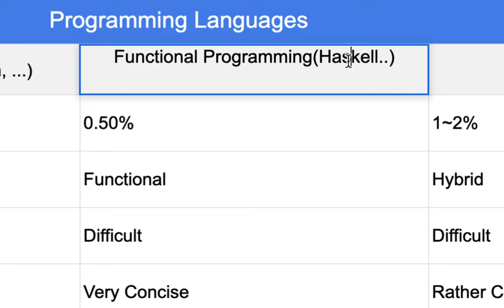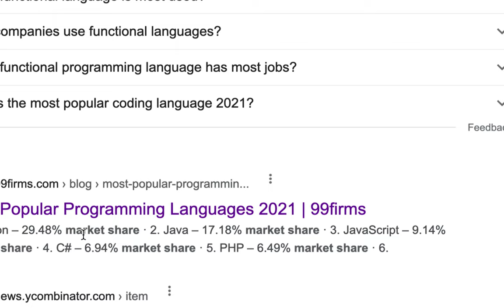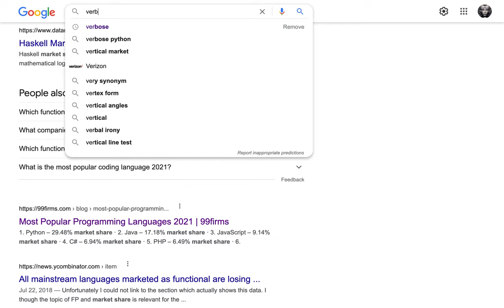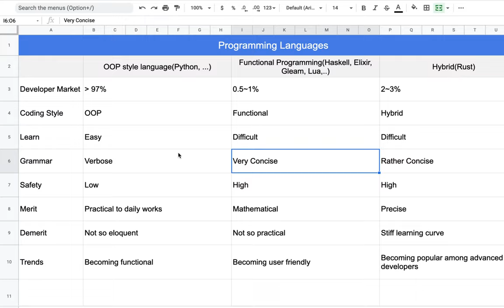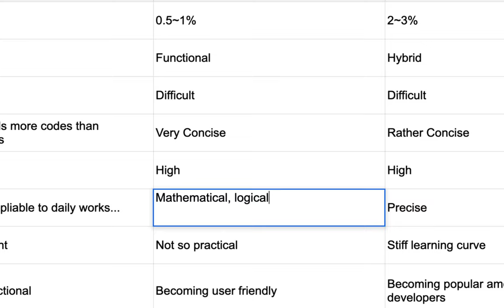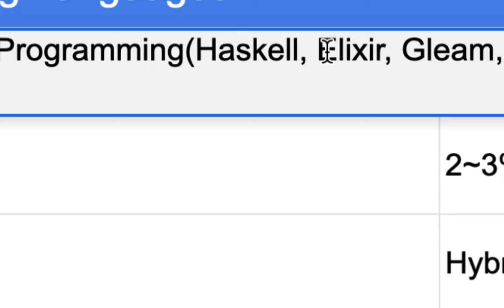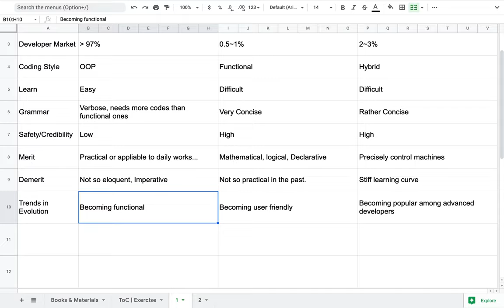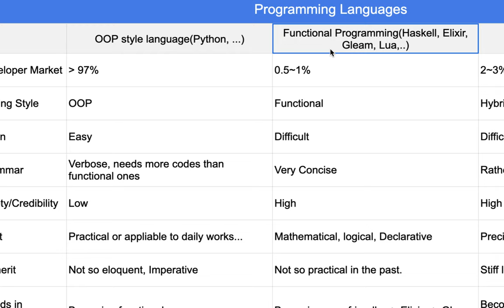[DS] 001 - 코딩 언어의 종류 Coding Styles & Languages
Python & Data Science(DS) Courses
  - Basic: [DS] 001~ 099
  - Intermediate: [DS] 100 ~ 199
  - Python Job Interview: [DS] 200 ~ 299
  - Advanced: [DS] 300 ~ 399
  - Data Science(DS) Job Interview: [DS] 400 ~ 500

    (한국어) 2022년 1월 Open